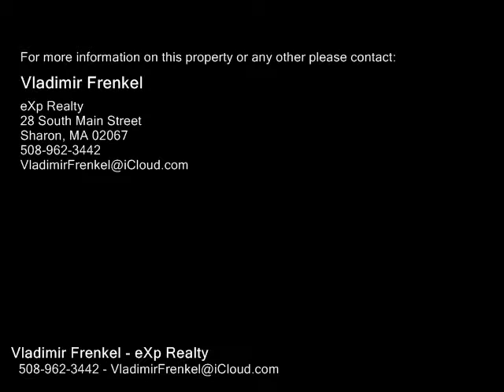156 HAMPTON Rd, Sharon MA 02067 - Single Family Home - Real Estate - For Sale -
156 HAMPTON Rd, Sharon MA 02067  Single Family Home  Real Estate  For Sale   Sought after HAMPTON ESTATES! Bright, inviting and practical CONTEMPORARY HOME with 3 spacious bedrooms on the main floor and a Lavish Master Suite on the second floor, Large Lofted Family Room. Recent updates include updated septic, roof, skylights, HDWD floors, kitchen, bathrooms, stone backsplashes, solid wood doors and MUCH MORE! Lower Level offers a Guest RoomOffice with a Full Bathroom. Have an extra car, trailer, or a boat? The oversized garage may allow you to park up to 6 vehicles and it has a separate heating zone! This is a corner lot with a playground area on Nancy Circle. Youll enjoy a private deck overlooking a stream in the forest. This home is in the East Elementary school district.  The beach on Lake Massapoag and Borderland State Park are nearby. Do no not miss this great opportunity! Call the Listing Agent to set up a private visit today!

Vladimir Frenkel
eXp Realty